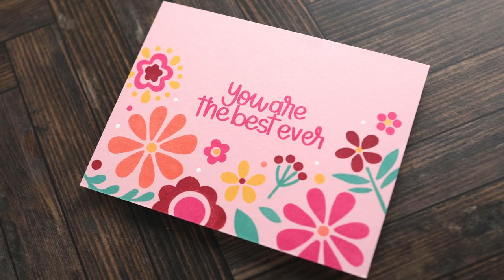How to Maximize Your Stamping! 4 Cards in 1 Hour!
Quickly creating four heavily stamped cards!

• • F E A T U R E D . S U P P L I E S • •

• *SSS July 2023 Card Kit [ SSS ]
• *SSS Flower Happy stamp set [ SSS ]

Blog post with links to ALL products used: xxx

All the Family Together by Francesco D'Andrea

MAILING ADDRESS (updated February 2021):

Kristina Werner
1878 West 12600 South
Box 509
UNITED STATES